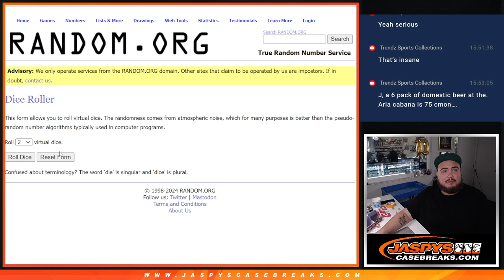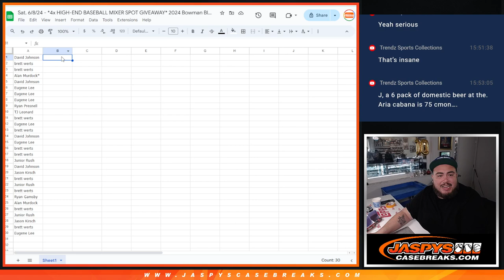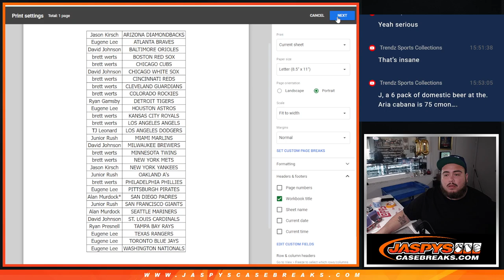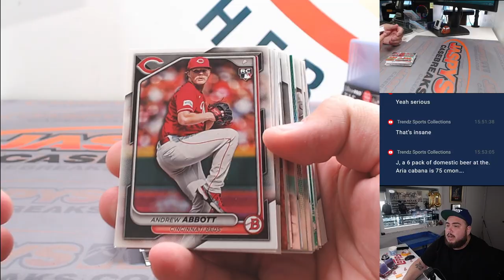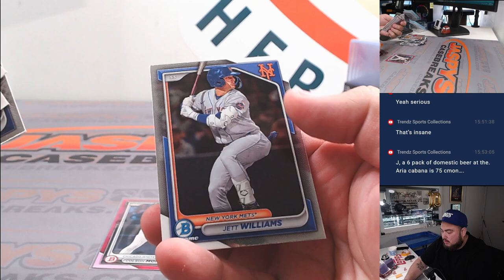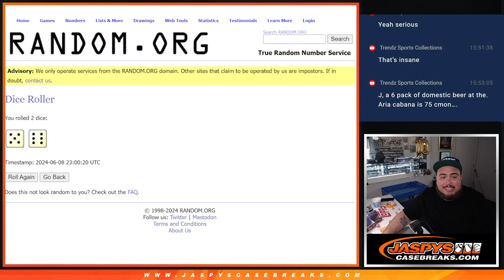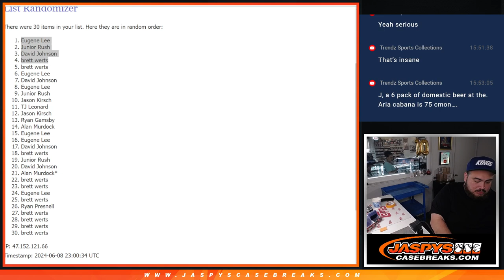Sat. 6/8/24 - *4x HIGH-END BASEBALL MIXER SPOT GIVEAWAY* 2024 Bowman Blaster 1-Box Break #5 *RT*